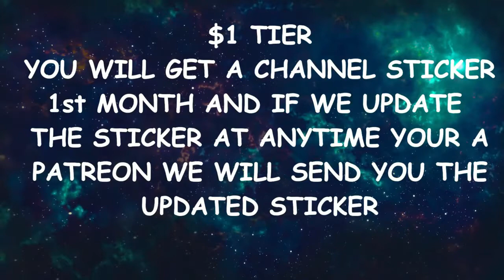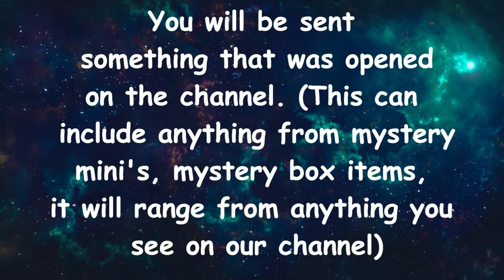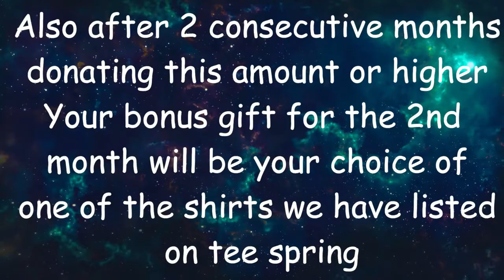MAMA J & SPECTRE UNBOX STAR WARS FINAL BOUNTY BOX